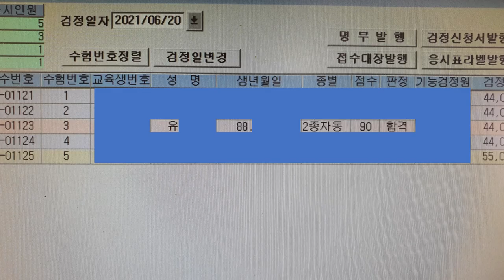운전은 처음이 중요하다고 해서 광명에서 왔습니다.